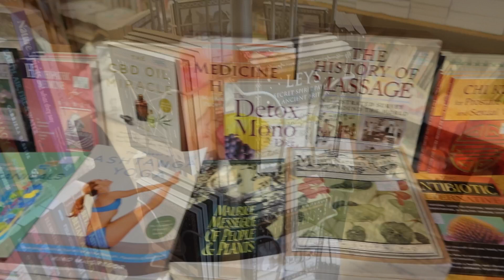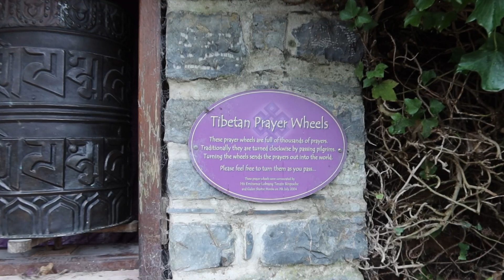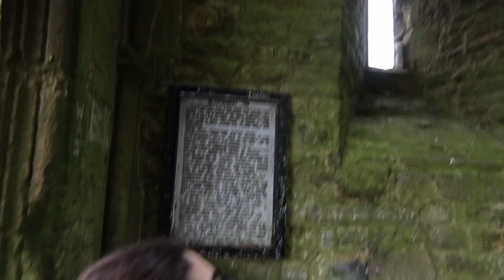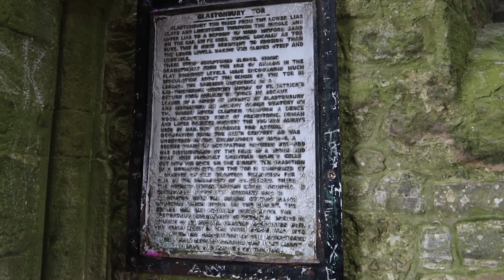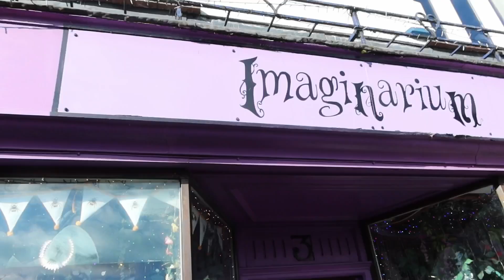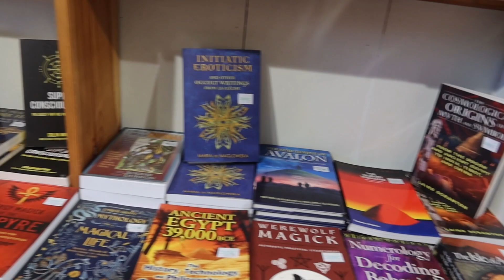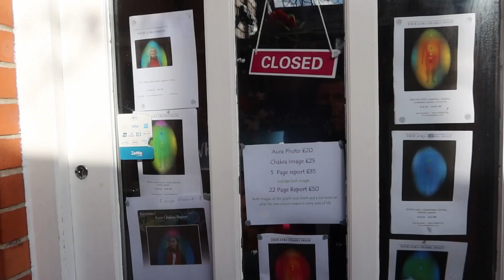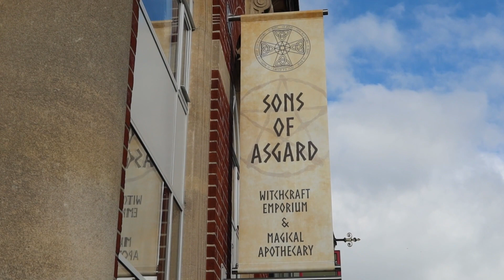Day in Glastonbury Town & A Visit to Glastobury Tor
We visit my Favourite town Glastonbury!
Glastonbury has historic ties leading back to the 7th Century, burial ground of King Arthur & and any Abbey said to have been the one of the first places of Christianity worship. Its quirky shops are filled with Mystical Magic. We also visit the Glastonbury Tor said to sit on many Ley lines making this place truly special.